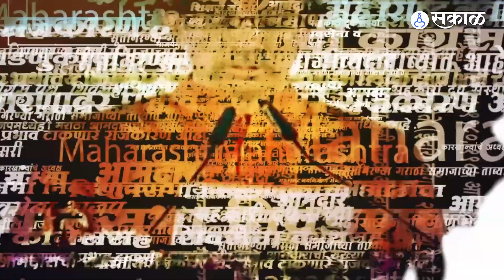Devendra Fadnavis यांचा Uddhav Thackeray यांना सणसणीत टोला | NCP | Shivsena UBT | Politics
‘पोहरा देवीची खोटी शपथ घेतली’ देवेंद्र फडणवीसांचा  उद्धव ठाकरेंना सणसणीत टोला
RH, YL_0723